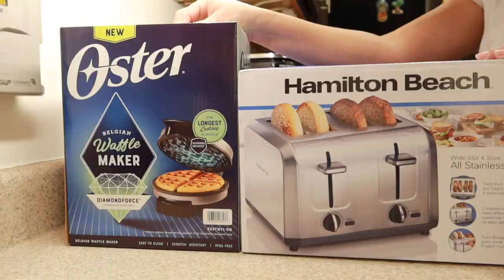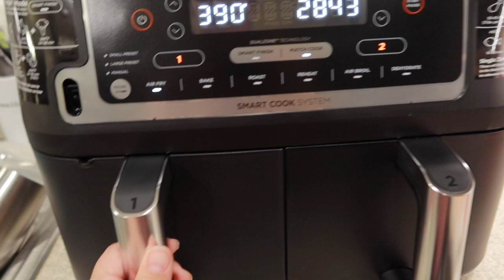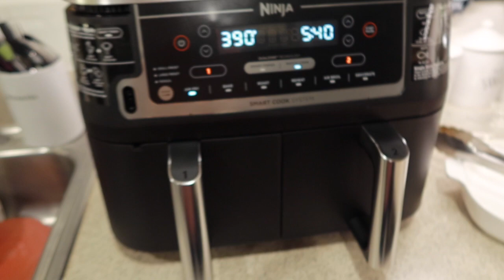NINJA FOOD SMART XL 2-BASKET AIR FRYER+ WAFFLE MAKER+TOASTER Vlog#282